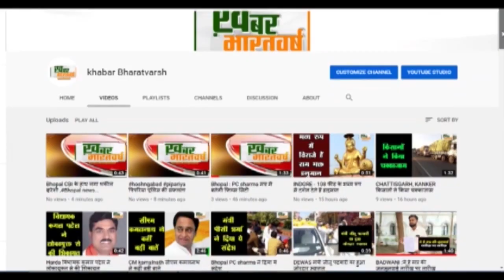"आपने 40 परसेंट तो लिया है.." PM Modi और Adani पर Rahul Gandhi का तीखा हमला